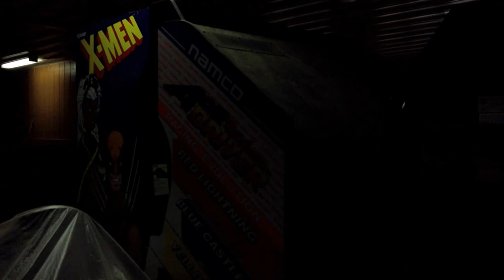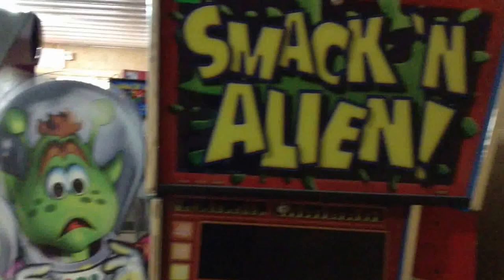General store and Family Fun Center in Driftwood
I was taking a tour at the store and Family Fun arcade for my audience and I will be there during weekends!